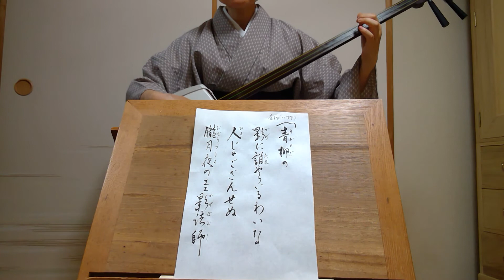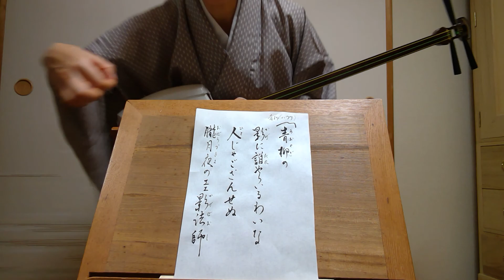端唄"青柳"紫沙 Hauta Japanese classic pop songs"Something non-human is under the willow"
伊吹さんが、菊之丞さんの動画で幽霊三重を取り入れた曲だと紹介して弾き唄いなさっていらしたものをやってみました。伊吹さんは会話の中で思い出し、譜面も何も見ずに一発録りでしたが、私は２０回録りました(´；ω；`)実力の差。

2021/9/26
浅草紫沙　弾き歌い